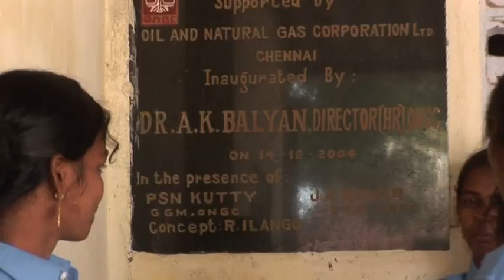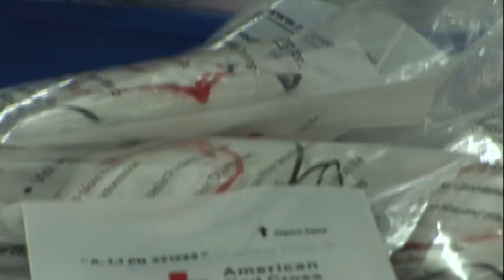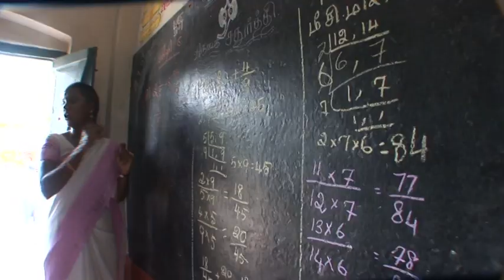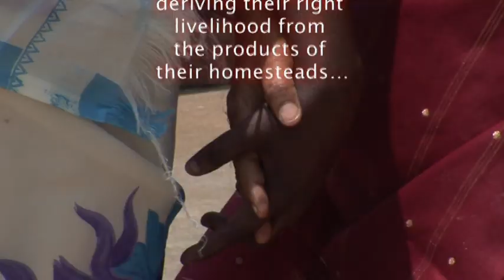Kuthambakkam_Elango the changemaker.VOB